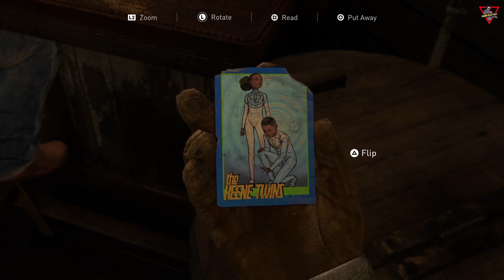ذا لاست أوف أس 2 مترجم عربي بالكامل [2020] [الحلقة 01] The Last of Us Part II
وتواجه التداعيات الجسدية والعاطفية لأفعالها.ـ